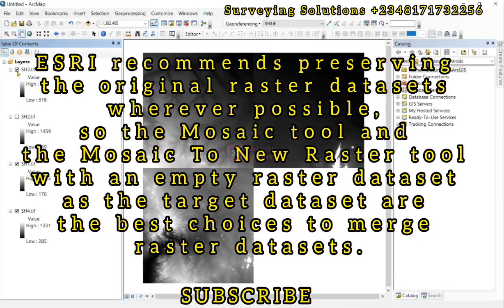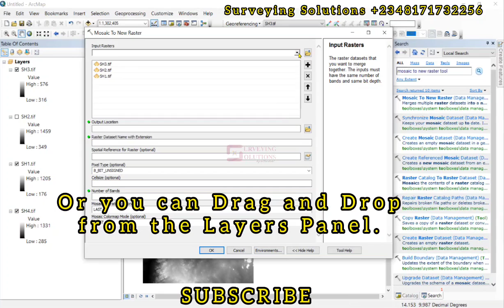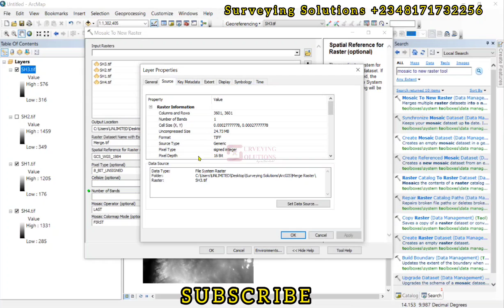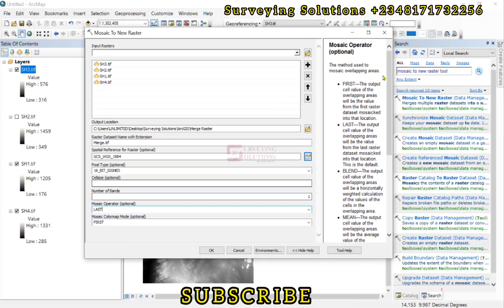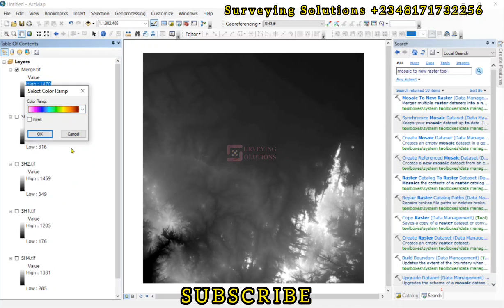Merge Rasters ArcGIS | How to Merge Multiple Rasters in ArcGIS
ESRI recommends preserving the original raster datasets wherever possible, so the Mosaic tool and the Mosaic To New Raster tool with an empty raster dataset as the target dataset are the best choices to merge raster datasets. The Mosaic tool is used to mosaic multiple input rasters into an existing raster dataset. The existing raster dataset can be empty or it can contain data. The tool is used to merge rasters that are adjacent and have the same cell resolution and coordinate system. Similar to the Mosaic tool, the Mosaic To New Raster tool is used to mosaic multiple input raster datasets. However, unlike the Mosaic tool, the Mosaic To New Raster tool saves the output mosaic in a new empty raster dataset that it creates on the fly.

Procedure
To merge two or more raster files using the Mosaic To New Raster tool, follow the steps below.

Determine the number of bands and pixel type of the raster files. (Right-click Table Of Contents, click Properties and the Source tab.) The inputs must have the same number of bands and same bit depth.

Open the Mosaic To New Raster tool by navigating to ArcToolbox - Data Management Tools - Raster - Raster Dataset.
Insert the raster files.
Select the output location.
Specify a name and extension for the output.
Specify the pixel type.
Specify the number of bands.

Run the tool.

Hello...

In today's Tutorial, you will learn EASY steps on How to Merge Multiple Raster Datasets to a Single Raster Dataset in ArcGIS.